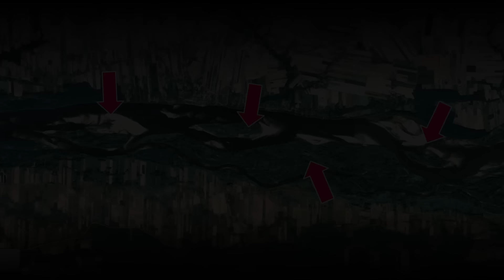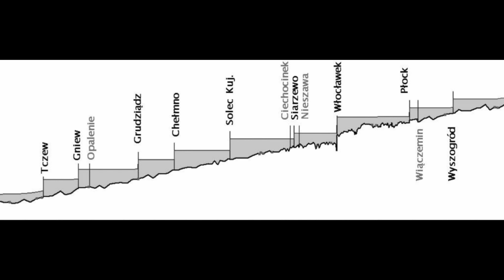WISŁA ◀🌎 Ciekawostki i mapy. Dlaczego rzeka Wisła jest tak niesamowita?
Wisła to jedna z najciekawszych, najdłuższych i najbardziej różnorodnych rzek w Europie.

W przeszłości pra-Wisła uchodziła do Morza Północnego - potem, uchodząc już do Bałtyku, była niezwykłą osią transportową sprzyjającą rozwojowi Rzeczpospolitej - a jeszcze później została podzielona na kilka odcinków należących do różnych państw.

Gdzie dokładnie zaczyna się Wisła?
Z jakimi rzekami się łączy i czy przypadkiem jej prawdziwe źródła nie znajdują się poza Polską?

Jak zmienia się charakter Wisły na różnych jej odcinkach, gdzie są zapory, stopnie wodne, kanały, przełomy i wyspy - gdzie wydrążono pod nią tunele - i jak ta królowa polskich rzek wypada na tle innych rzek w Europie?

❤️ PATRONITE
Ten kanał istnieje dzięki pasji, tysiącom godzin spędzonym nad tworzeniem odcinków - oraz wsparciu Patronów. Jeśli uważasz ten kanał za wartościowy i masz ochotę go wesprzeć - będę bardzo wdzięczny

albo postawić mi szybką wirtualną kawę w BuyCoffee bez zakładania konta

SPIS TREŚCI:
00:00 Wisła
01:25 Wisła w Europie
03:14 Dprzecze Wisły
04:49 Narew a Bug
07:40 Źródła Wisły
09:37 Dopływy Wisły
11:50 Miasta nad Wisłą
14:13 Górna Wisła
16:32 Kraków
17:50 Środkowa Wisła
19:11 Przełom Fordoński
23:44 Wisła w historii
28:27 Województwa
30:00 Regulacja Wisły
32:05 Wyspy na Wiśle
33:35 Jezioro Włocławskie
37:25 Żegluga
38:20 Kanał Bydgoski
40:31 Kanał Augustowski i Żerański
42:04 Droga Wodna Górnej Wisły
43:56 Progi piętrzące
45:05 Mosty i tunele